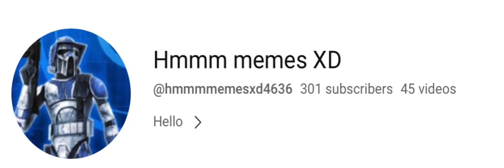Thank you all who subscribed to my channel